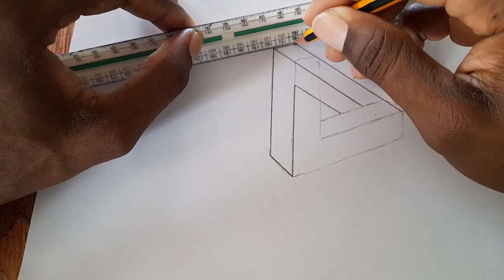Drawing the difficult 3d triangle.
Drawing the difficult triangle. Be sure to watch till the end to see how it looks after the drawing is done.